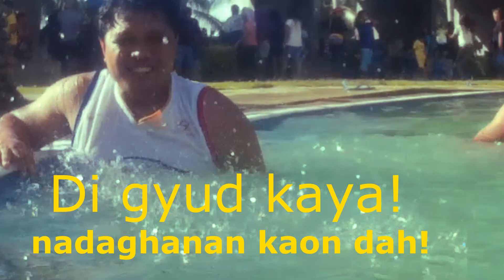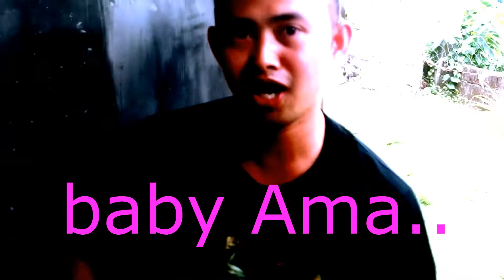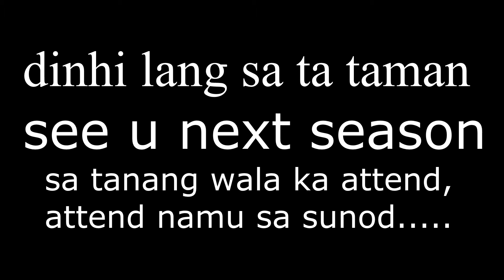High School Life (DHS BATCH 2006 TRIBUTE VIDEO)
halinat sariwain balik balikan natin ang ang ating isipan nung tayo ay nag aaral pa ng high school,,, batch reunion po namin ito , short film lang kasi wala ako sa mood sobrang busy ako ng time natooh

Buwad suka sili -  Junior kilat